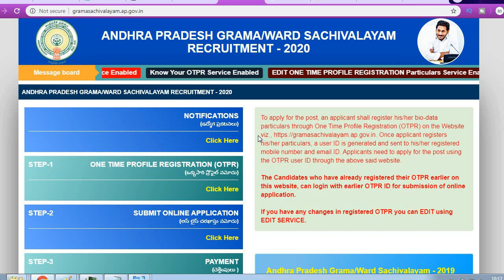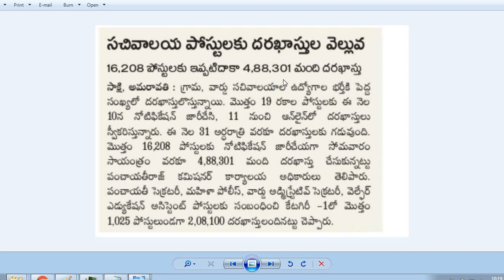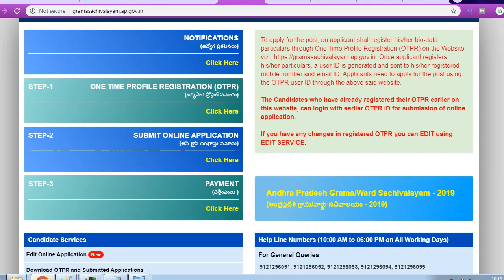AP Grama Sachivalayam-2|సచివాలయ పోస్టులకు దరఖాస్తుల వెల్లువ|16వేల పోస్టులకు 5 లక్షల దరఖాస్తులు by BA